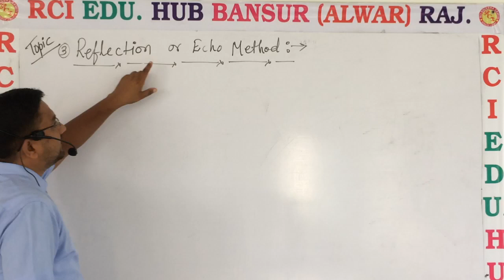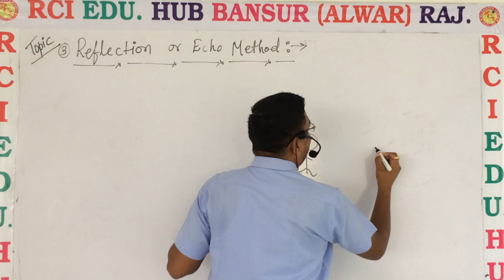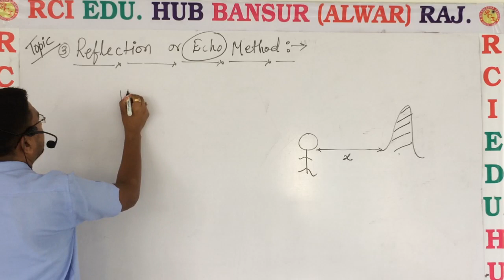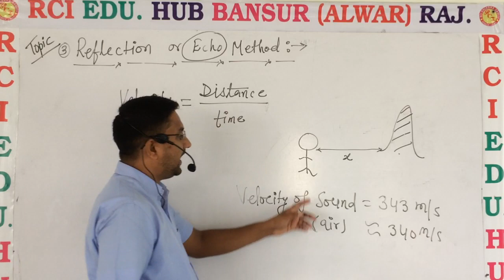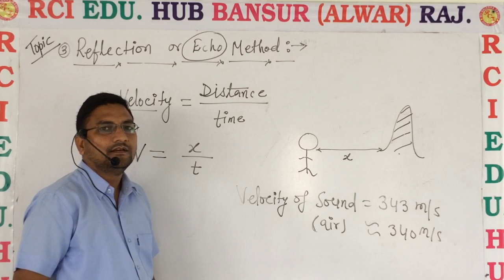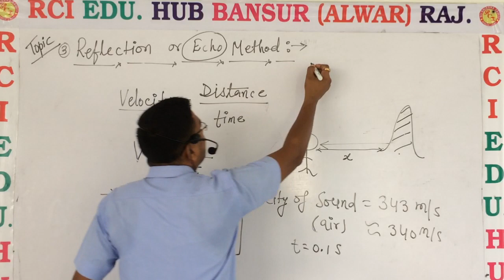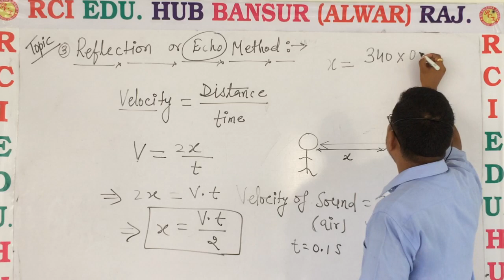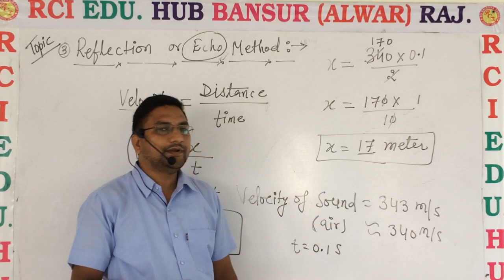Reflection Or Echo Method ll Rci Edu. Hub Bansur ll By Ravi sir